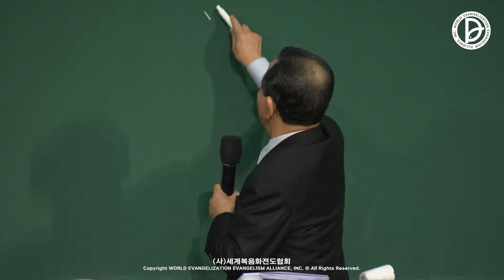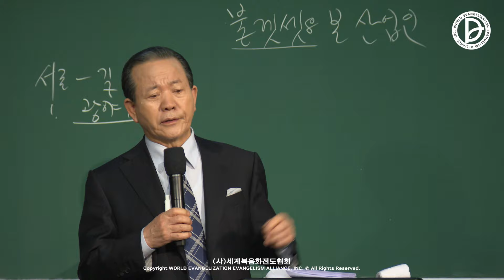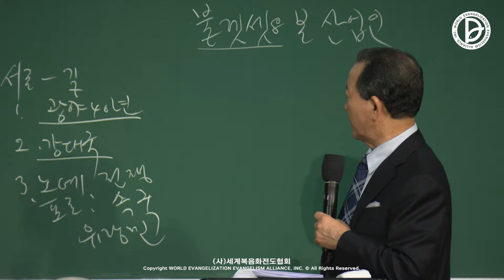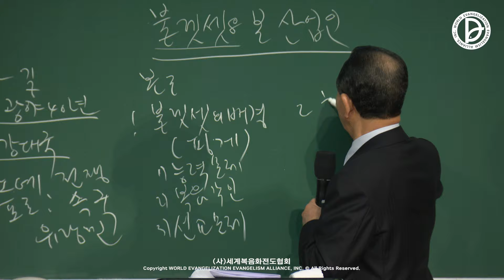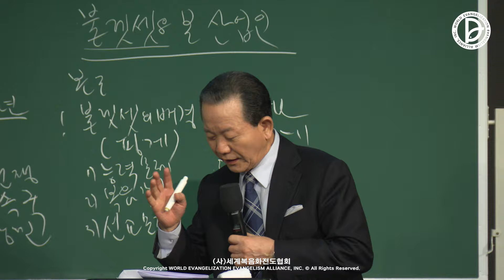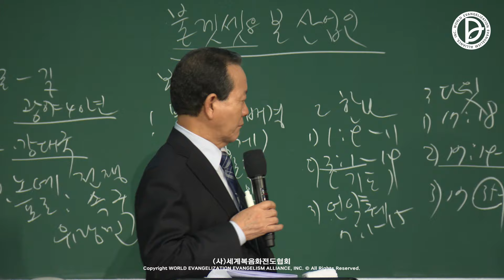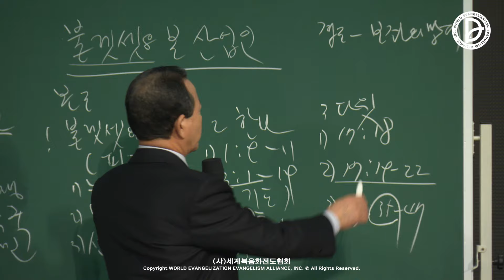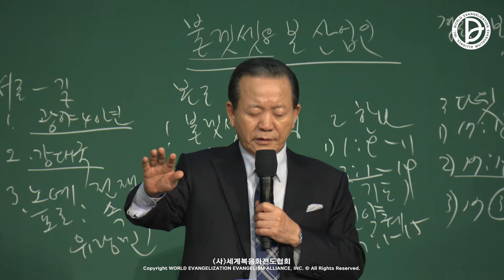2024.04.06. 산업선교 「블레셋을 본 산업인」 (삼상 1:9-11)